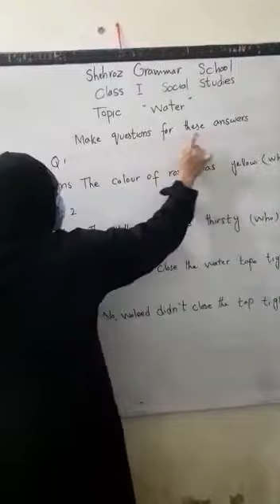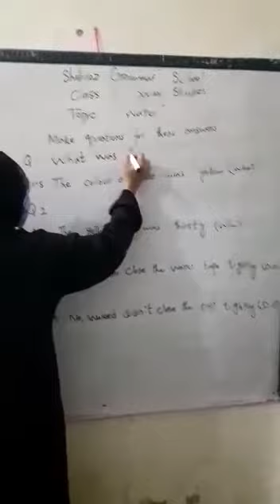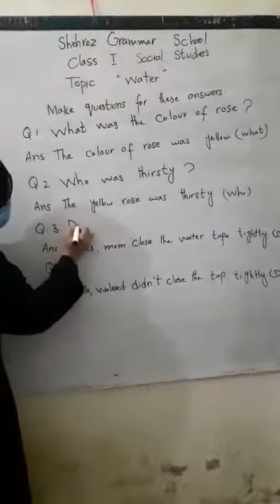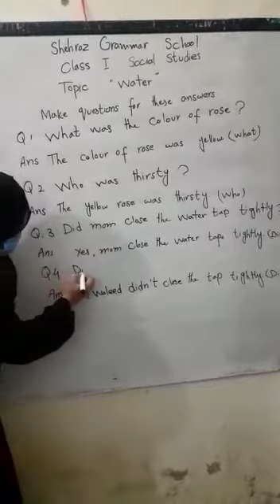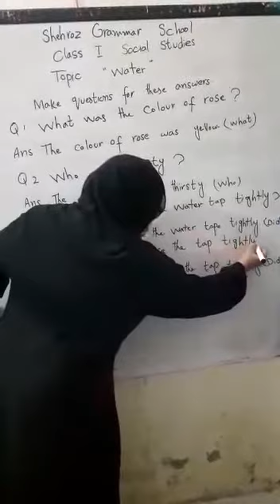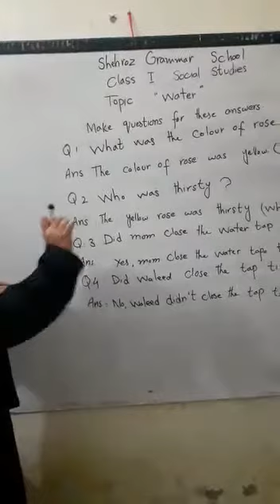Class 1, social studies, Water, making questions, page no 19